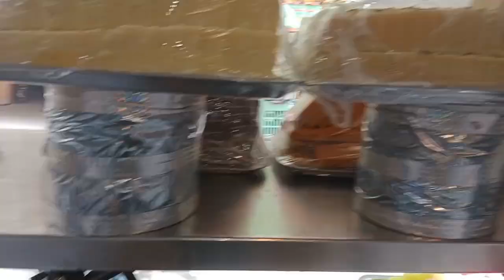Wholesale Sweet Factory In Liaqtabad Karachi Meethai Gali Gulab Jaman Making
It's Liaqtabad Meethai Gali In Karachi .